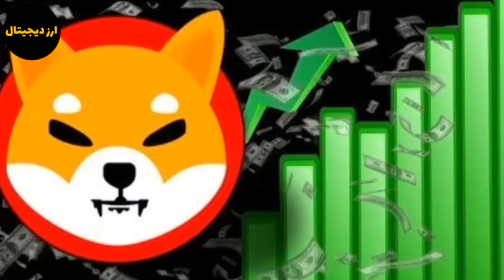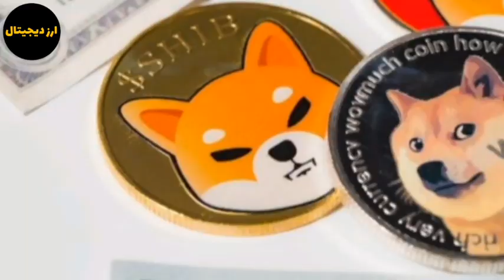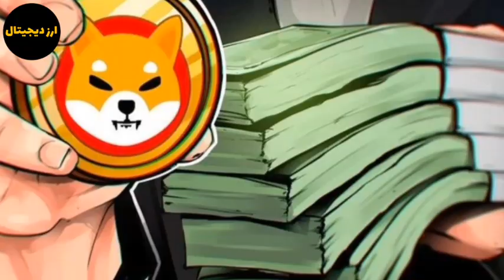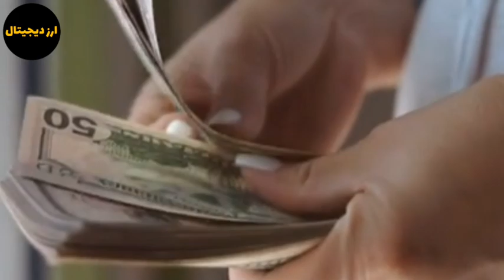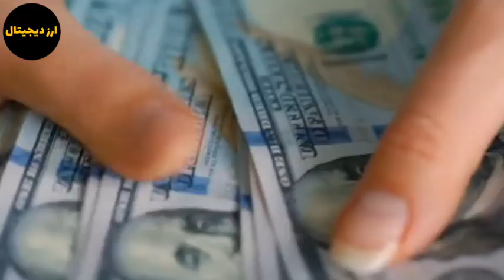۳۷۴ میلیون شیبا سوزانده شد؟ | انفجار شیبا در راه است؟ | شیبا در صرافی رابین هود لیست شد؟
سلام در این ویدیو به تحلیل و بررسی شیبا پرداختم که آیا انفجار شیبا در راه است؟ ۳۷۳ میلیون شیبا سوزانده شد؟ شیبا در صرافی رابین هود لیست شد؟ با ما همراه باشید.